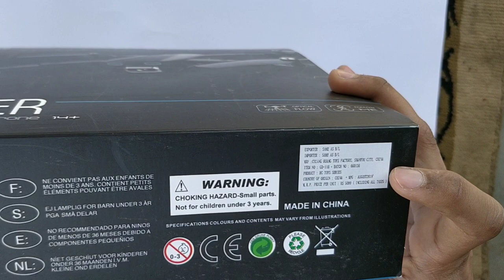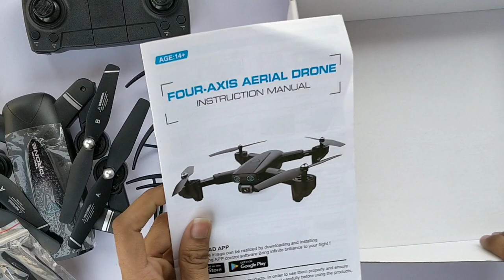Pioneer GD 118 OLD version Best Drone With 4K HD Camera Unboxing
PIONEER GD 118 DRONE UPDATE VERSION

  price - 4999 👆👆

drone videos
drone fishing
drone racing
drone camera
drone
drone s20w
drone market in delhi
drone market delhi
drone hj14
best drone ever
best drone under 10000 rs
best drone in india
best drone camera 2018
best drone videos
best drone camera
best drone
bast drone
drone camera video shooting
drone camera kaise banaye
drone camera making
drone camera unboxing
drone camera in hindi
drone camera under 500
drone camera wedding india
drone camera price
drone camera price in india
drone camera
drone in flipkart
drone in delhi market
drone in telugu
drone in marriage function
drone in chor bazaar delhi
drone in low price in india
drone in amazon
drone in hindi
drone in tamil
drone in india
top 5 drone games
top 5 drone under 2000
top 5 drone in amazon
top 5 drone camera
top 5 drone camera 2019
top 5 drone under 500
top 5 drone under 1000
top 5 drone under 3000
top 5 drone with hd camera
top 5 drone camera in india